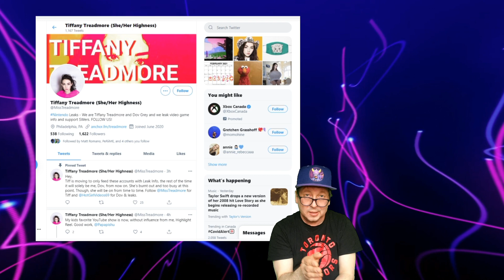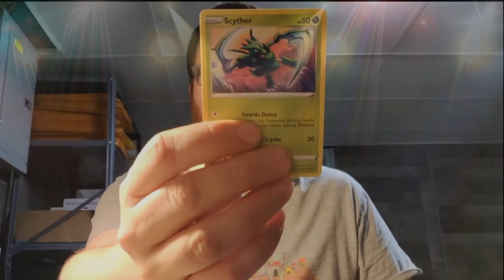I quit Skylanders RoH!!!!!!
I quit Skylanders!
Nah I just quit Skylanders Ring of Heroes!!! This mobile game from COM2US just is not my cup of tea! I don't find it to be a Skylanders game at all!
It does look amazing though.

I really hope some of the RUMORS are TRUE! Hopefully a Skylanders remastered game, or a Skylanders 7 game coming soon!
Come on Activision!

The artist for Skylanders RoH are totally amazing!!! If you'd like to see a full list of all the leaked awakening forms check out Skylanders Eon!!! He is awesome! I subbed to him, you should too!
These new awakened forms are sick!!!

Let me know... do you like the mobile game Ring of Heroes? Are you more like me, holding out hope for a more traditional Skylanders 7 one day?

Stay safe!

Skylanders 4 life!